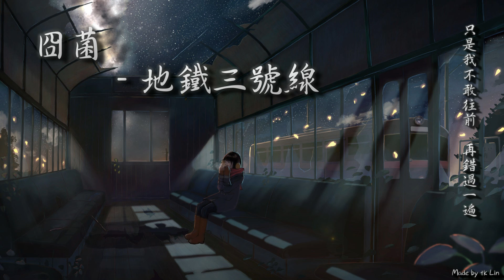封茗囧菌 - 地鐵三號線「只是我不敢往前，再錯過一遍。」[ High Quality Lyrics ] tk推薦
我是tk，每天晚上6點分享給你好聽的音樂。

►歌詞：
抬頭看見
列車經過曾有你的景點
像闖入被埋伏的地平線
關於那些
暗自熟記無法被忘卻
只能成為種習慣蔓延

習慣的味覺
習慣的體貼
站在我左手或右手邊

習慣的語言
習慣的抱歉
在無人時分化解
窗外的天，似乎又藍一些

新的世界
新的一天從你不在開演
期待未知會不會快樂點
關於那些
我只是在重複著冒險
強迫自己重新去體驗

說服昨天和今天
或許還有明天
抱歉抱歉 總是沒發現
下個站台沒變
只是我不敢往前，再錯過一遍

現在腳步已改變
就算前面是終點
我也不再執著遇見
至今為止的念
停留在三號線

習慣的味覺
習慣的體貼

習慣的語言
習慣的抱歉
在無人時分化解

說服昨天和今天
或許還有明天
下個站台沒改變
只是我沒有往前，這一遍